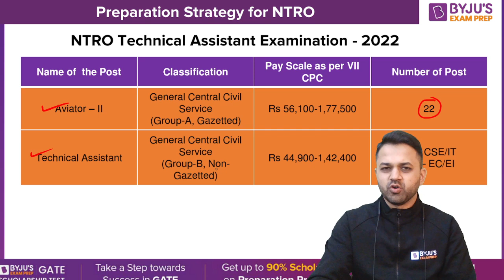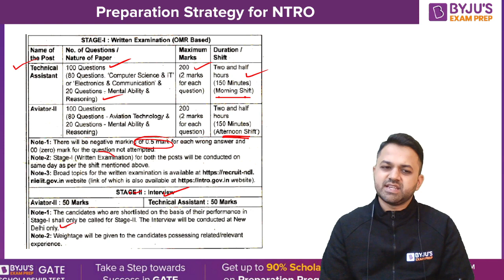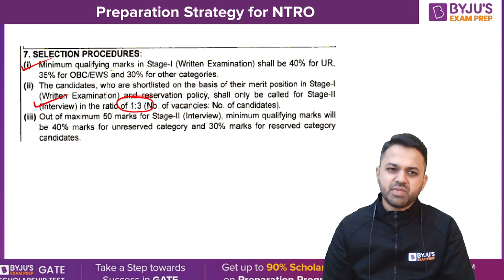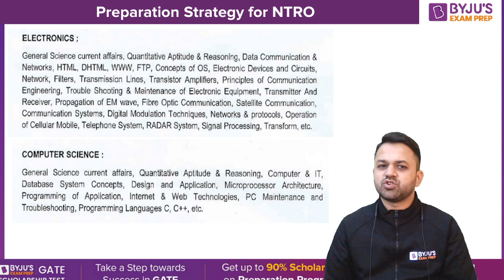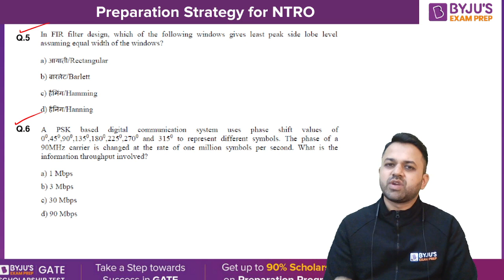NTRO Technical Assistant Preparation Strategy for EC & CSE | NTRO Technical Assistant Job Profile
Know all details about the NTRO Technical Assistant job profile. Join this session to plan the NTRO Technical Assistant preparation strategy for EC & CSE streams.

In this session, BYJU’S Exam Prep GATE expert, Saket Sir, takes you through the complete details of NTRO recruitment 2022. The National Technical Research Organisation has announced the recruitment for Technical Assistant and Aviator posts which is a great opportunity for all graduates willing to work in PSUs. Since the NTRO Technical Assistant exam level is easier than GATE, you should aim for this exam.

Sir covers the following points in this session:
- Preparation strategy
- NTRO Technical Assistant and Aviator posts
- Stages of the NTRO Technical Assistant exam
- NTRO Technical Assistant syllabus and paper pattern

If you are an engineering student and dream of working at a PSU, do not miss out on the NTRO vacancy. The last date for NTRO applications is 20th January 2023.

Share this session with your engineering friends who want to work at PSU.